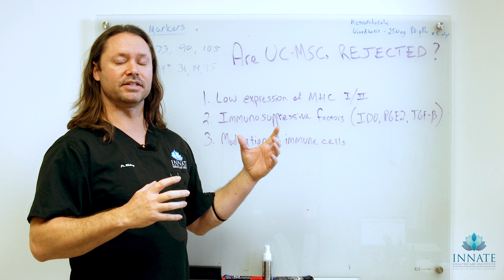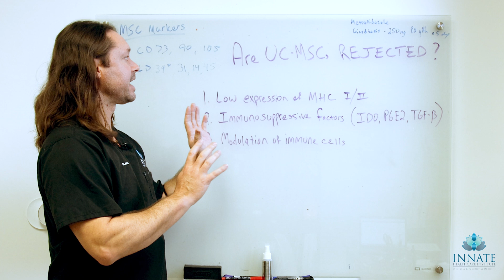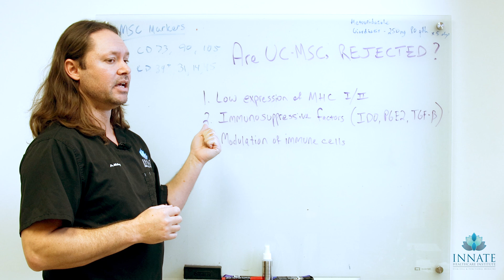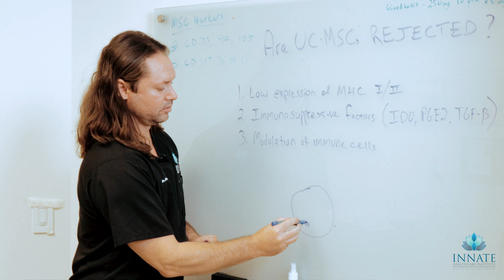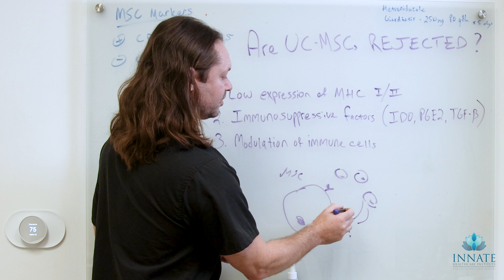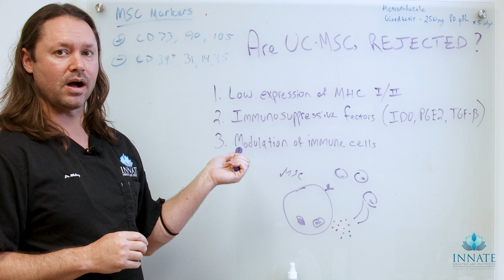Are medicinal signaling cells from umbilical cord tissue accepted by the body?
In today’s video, Dr. Whitney addresses a question we receive often. Due to a variety of misconceptions, many people believe that umbilical cord–derived medicinal signaling cells (MSCs) will always be rejected by the body and cause a severe reaction. This is not the case. While there are certain circumstances where this type of regenerative therapy may not be the best option, there are many more situations where treatment with medicinal signaling cells has produced remarkable results.

Dr. Whitney explains the successes seen with umbilical cord–derived MSC therapy, how it works within the body, and also discusses situations where this type of treatment may offer more limited outcomes.

To learn whether regenerative medicine using medicinal signaling cells may help you or a loved one, contact Innate Healthcare at

Have questions you’d like answered about regenerative medicine? Leave them in the comments below!